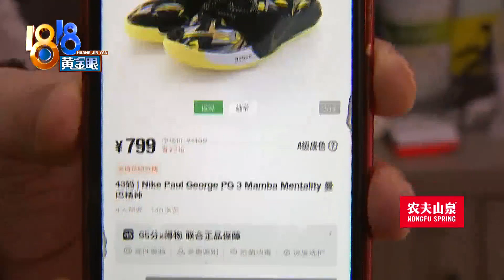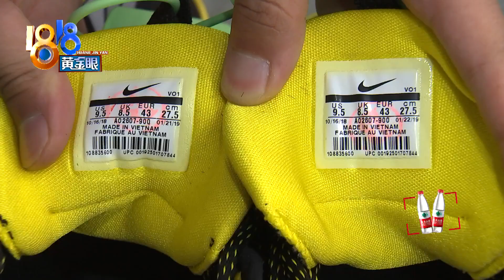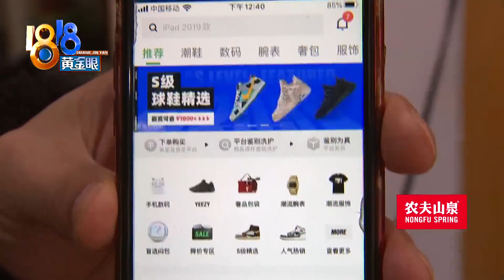【1818黄金眼】篮球鞋长短不一，“95分”页面已说明？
【篮球鞋长短不一“95分”页面已说明？】湖州姚女士的儿子读高一，身高有1米82，喜欢打篮球，在“95分”闲置交易平台上买了双43码的篮球鞋，可到货发现左右两只鞋子长短不一样，记者42码半的脚穿进去试，的确大小不一。平台客服表示，这个情况，在产品描述中已经明确告知了。

新闻标签：